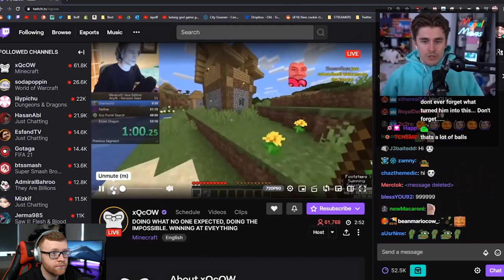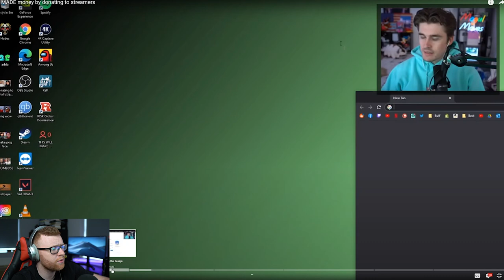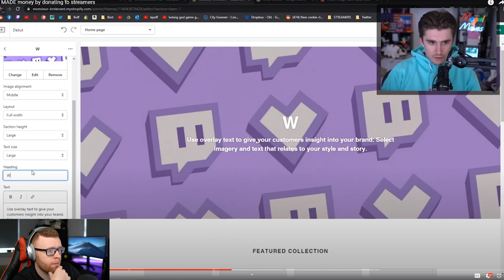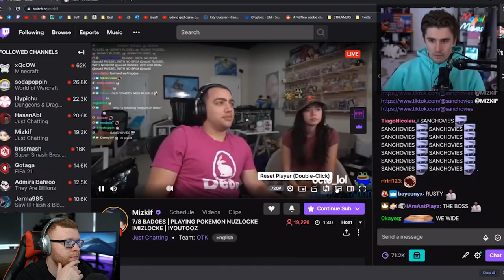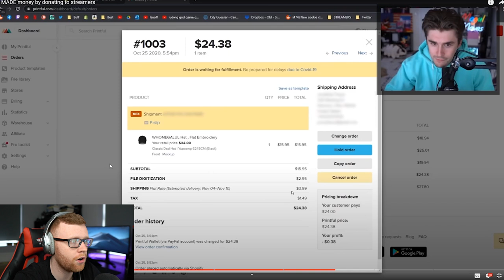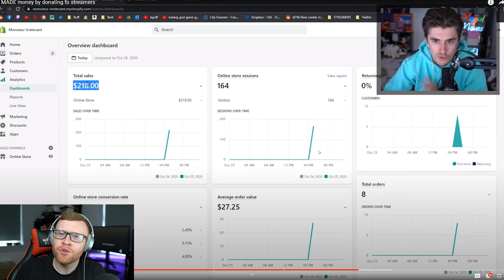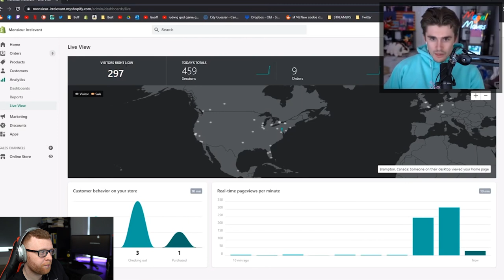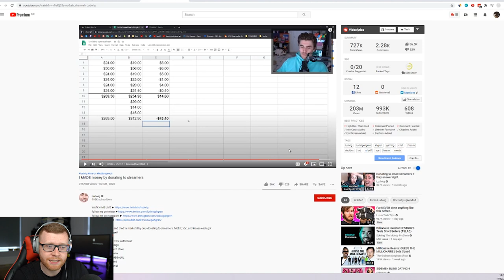$200 IN 1 HOUR WITH A NEW SHOPIFY STORE